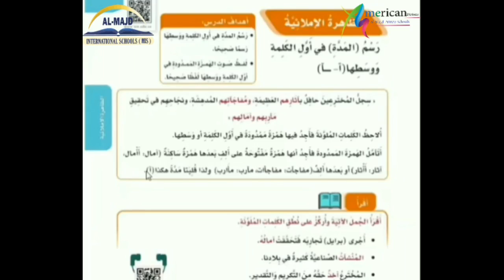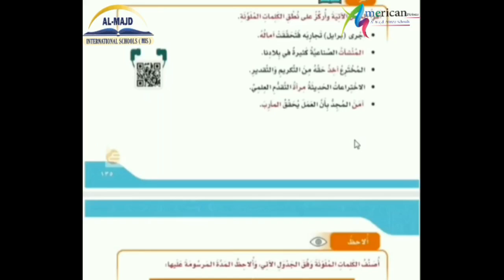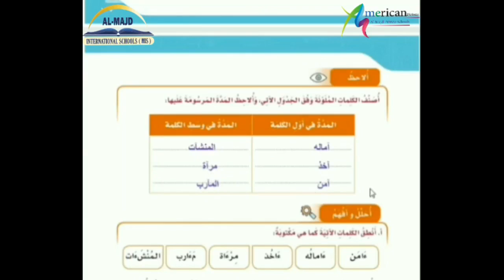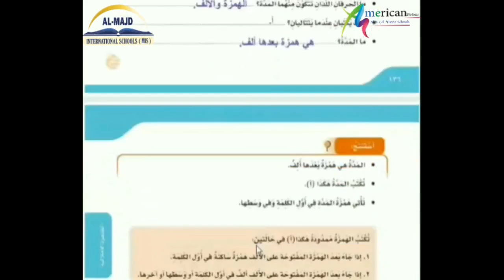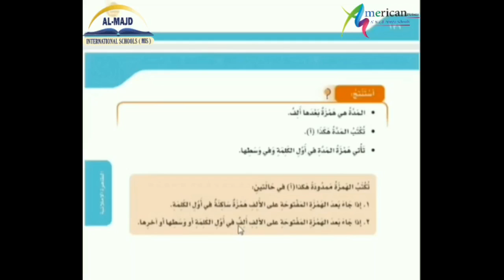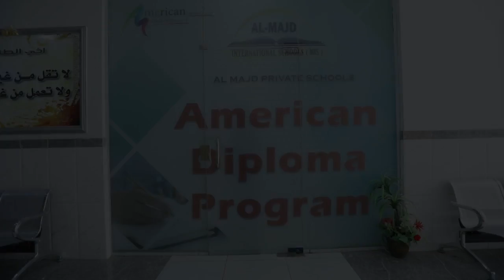رسم ( المدة ) في أول الكلمة ووسطها ( الجزء الأول )